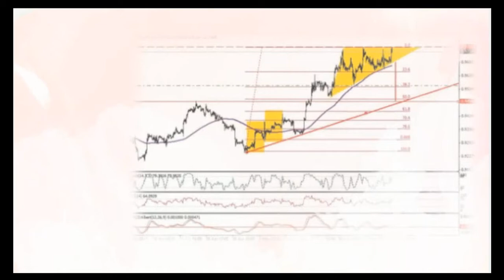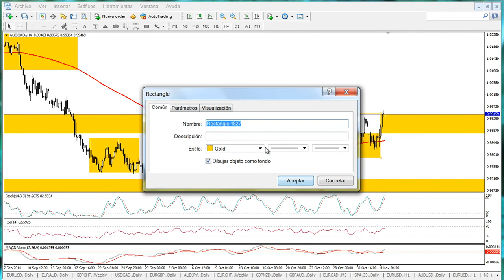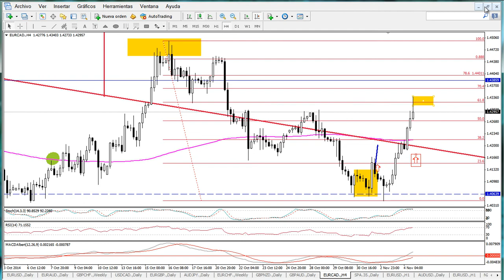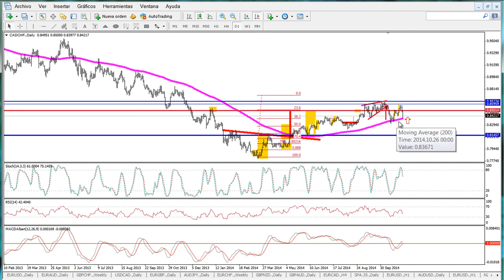Repaso al USDCAD, Brent, CADCHF, EURCAD y AUDCAD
Breve repaso a algunos pares canadá.

Nota: Hasta que no se estructure EURCAD quizás no sea el par mas atractivo para tradear.